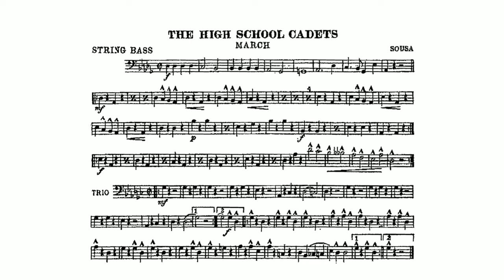The High School Cadets March: String Bass: John Philip Sousa